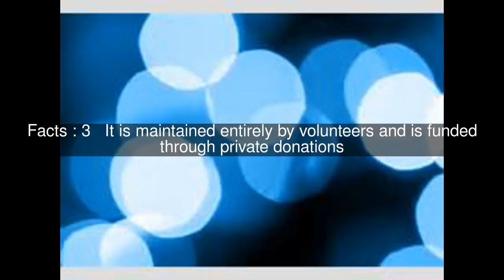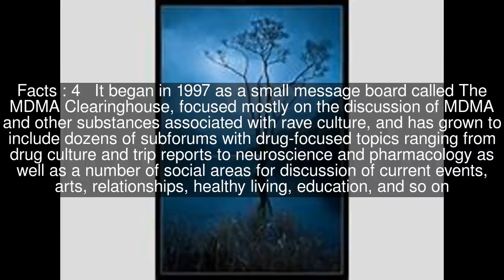Bluelight (web forum) Top #5 Facts